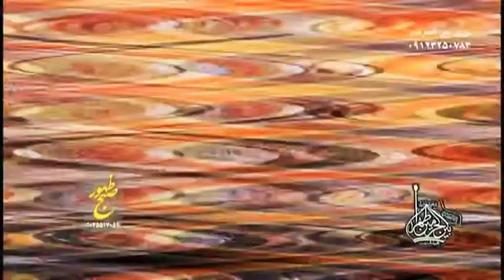نوحه زمینه امام رضا از کربلایی جواد مقدم|مداحی جواد مقدم سلطان قلبم امام رضا(نوستالژی)